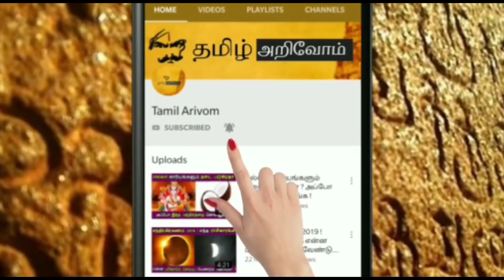இன்று..அபூர்வ ஆணி அமாவாசை ! மிக மிக முக்கியமான நாள் ! இன்று மறந்தும் இதை செய்து விடாதீங்க !